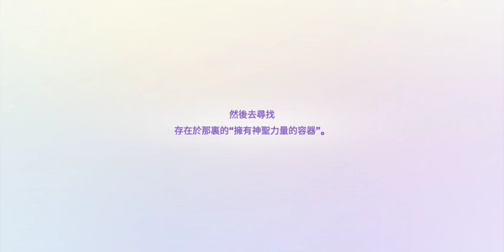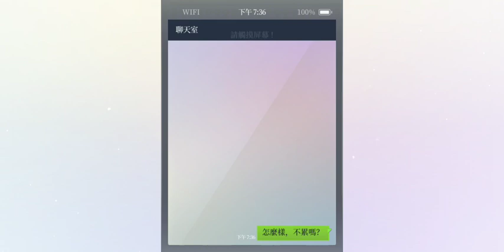亂鬪少女 - 線上ARPG遊戲試玩 (Android)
在異世界中，可以體驗與少女們親密無間的多重戰鬥故事，以及千種技能的養成系統。
與她們一起創造你自己獨特的故事。 享受由個性豐富的少女玩的強大而時尚的動作。

【與我的女武神】
蒐集，送禮物，裝修，傳記，相冊，換裝，劇情

【戰鬥系統】
角鬥場，週副本， 無限深淵，突襲，證明神殿，公會戰，友誼戰，維度之門

【特別 Mini Game】
淋浴泡沫...

【沉浸式劇情，女高中生與女武神雙重身分】
作為「烏托邦」指引神使的你，將以少女們的身份生活在「人間都」，處理日常生活、學業的種種突發狀況，一路陪伴著她們成長，並引導著她們前往「烏托邦」 戰鬥 。 而你們的下次見面將會是什麼時候呢？

【經典日式RPG，超燃多變的技能合擊】
傳統ARPG的核心玩法，輔以經典動作的操作手感，角色技能自由組合，體驗酣暢淋漓的戰鬥快感。 更有好友援軍助戰的覺醒秘技，呈現華麗視覺衝擊的同時，協助鎖定勝局。

【高自由度的秘之屋，樂在其中的點觸互動】
次元聯動的秘之屋，自由DIY家具、擺飾等，打造屬於你們的溫馨小屋。 在甜蜜點觸的互動中提升彼此的好感度，體驗到美少女們在生活、戰鬥形態轉換間獨特魅力。

【開放式的特性養成，多樣化的個性角色】
熱情似火槍劍士、軟萌可愛破壞者、隱忍性感暗殺者、還有……古靈精怪氣拳師？
來邂逅性格迥異、各自有著不為人知小秘密的美少女們吧~
以青春為舞台，日常生活、武神戰鬥時的個性反差為色彩，勾勒出獨屬於你們的甜蜜浪漫回憶…

開發者：Mari Games
遊戲類型：線上ARPG遊戲
支援語系：繁體中文
廣告密度：無
APK 大小：143.34 MB
數據包：1.50 GB
系統要求：Android 5.1+
需要VPN：否
支持Root設備：是